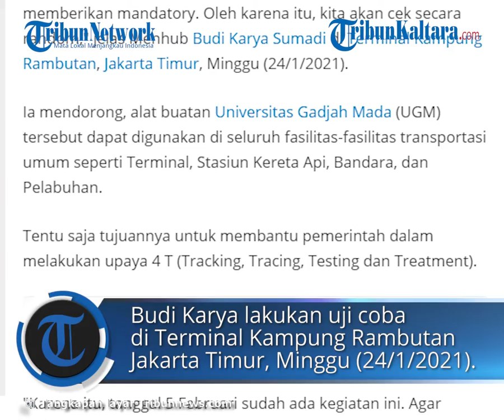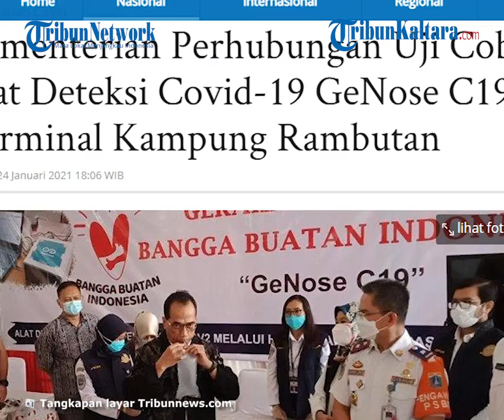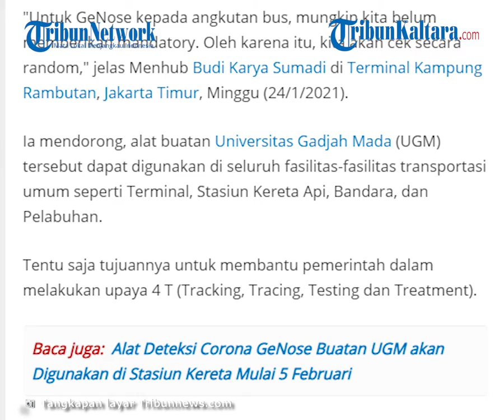Menhub Uji Coba GeNose C19 :Dorong Produk UGM Itu digunakan di Seluruh Fasilitas Transportasi Umum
Laporan Wartawan Tribunnews - Bambang Ismoyo

TRIBUN-VIDEO.COM, JAKARTA - Menteri Perhubungan Budi Karya Sumadi lakukan uji coba penggunaan alat GeNose C19.

GeNose C19 adalah alat pendeteksi Covid-19, produk dari Universitas Gadjah Mada (UGM) Yogyakarta.

Budi Karya lakukan uji coba di Terminal Kampung Rambutan Jakarta Timur, Minggu (24/1/2021).

Alat tersebut nantinya akan digunakan untuk mendeteksi Covid-19 kepada para penumpang bus angkutan umum Antar Kota dan Antar Provinsi (AKAP).

Namun, tidak semua penumpang akan dites.

Tes Covid-19 akan dilakukan secara acak.

Ia mendorong, alat buatan Universitas Gadjah Mada (UGM) tersebut dapat digunakan di seluruh fasilitas-fasilitas transportasi umum seperti Terminal, Stasiun Kereta Api, Bandara, dan Pelabuhan.

Artikel ini telah tayang di Tribunnews.com dengan judul Kementerian Perhubungan Uji Coba Alat Deteksi Covid-19 GeNose C19 di Terminal Kampung Rambutan,